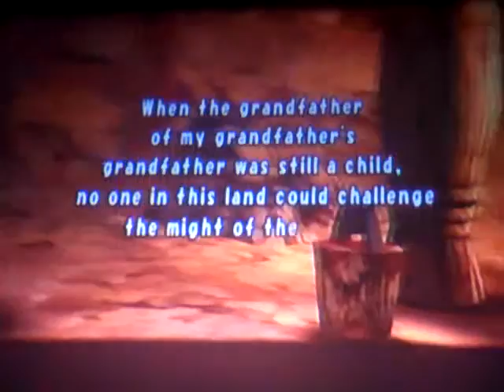Let's Play Final Fantasy: Crystal Chronicles [Part 6]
I totally mess up in the beginning, but go on to begin our run of the Mine of Cathuriges.